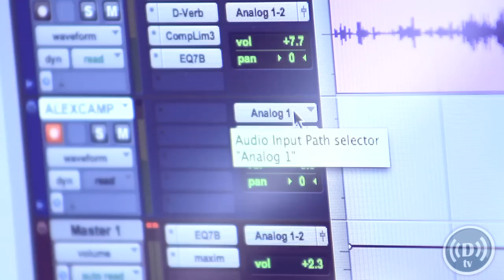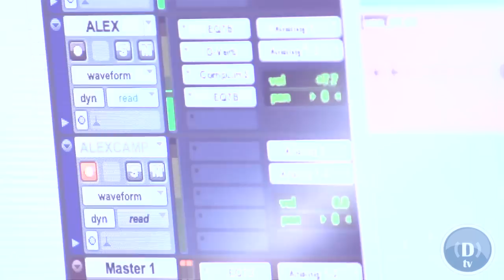Alex Campos - Desafio Online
Alex Campos, invitado especial en la primera temporada de "DESAFIO UNPLUGGED" Sesiones con Rob Navas, Un espacio joven y autentico,  donde los creadores de la música cristiana comparten sus proyectos discográficos, experiencias, formación y  agendas. Un lugar de encuentro  propicio para declarar nuestra pasión por Jesús.
y da click en Desafio Tv.